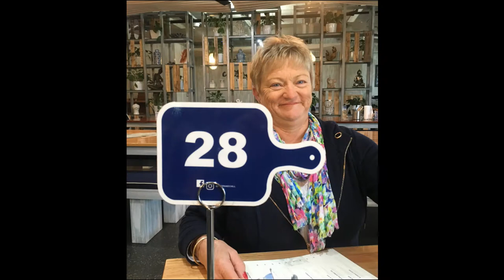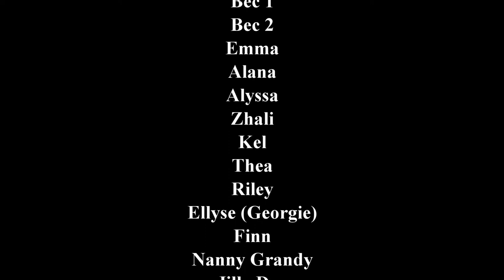Bowen Pics & Pieces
This is a longish Family Video. Maybe not so great if you are not in it !
Covers a lot of years some pics poor quality